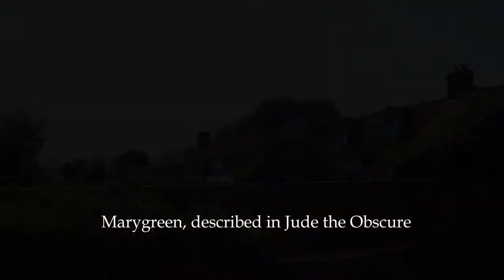Finding Jude the Obscure - Part 1 -Jude's Cottage | Old England Ep.01 | Man of Yorke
I go deep into the fields of the Lambourn Valley in my attempt to find the locations in Thomas Hardy's book "Jude the Obscure"
In this video I go to Fawley in Berkshire to find the cottage of Thomas Hardy's tragic character Jude Fawley and we see some interesting parts of "Old England" along the way from Deserted medieval villages to Old Jacobean Manors.
In part 2 which is coming soon I'll attempt to find Arrabella's Cottage and the "Brown House"

If you enjoy my videos and want to see more feel free to give me a tip to help with travel and ale!

Camera used: Panasonic Lumix G7
Microphone: Comica
Editor: VSDC Video editor
Sound recording: Ashampoo
Illustrations: By myself Martin Whittaker, drawn using pen and ink and Gimp photomanipulation software.

Locations:
The North Wessex Downs, Lambourne Valley
East Shefford, Berkshire.
Great Shefford, Berkshire
Fawley, Berkshire.